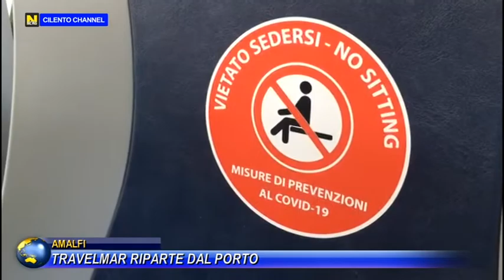Amalfi, TravelMar riparte dal porto.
Riparte la mobilità via mare con la storica compagnia Travelmasr che con il post covid rimette in navigazione le sue bellissime navi garantendo i collegamenti da e per la Costiera Amalfitana.